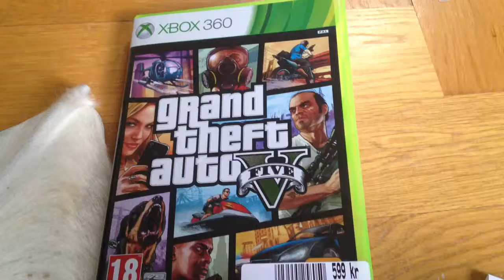Sep 17, 2013